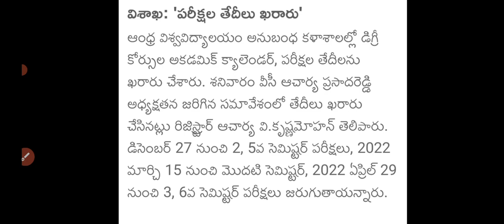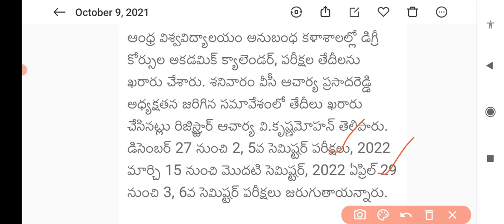Andhra University Degree courses academic calendar, exam dates 2021-22|AU latest